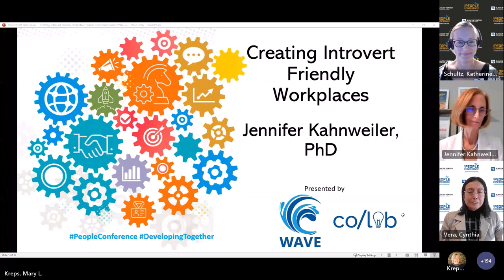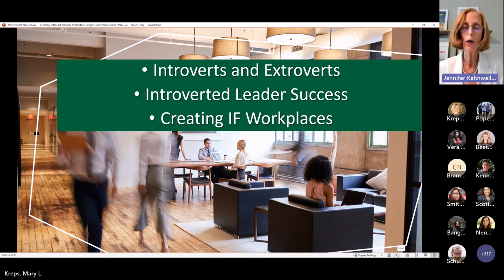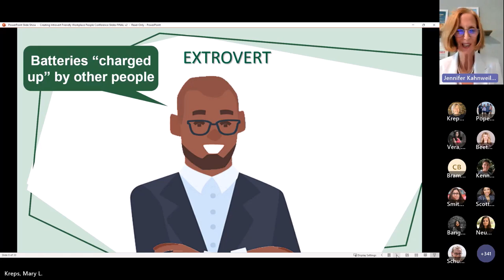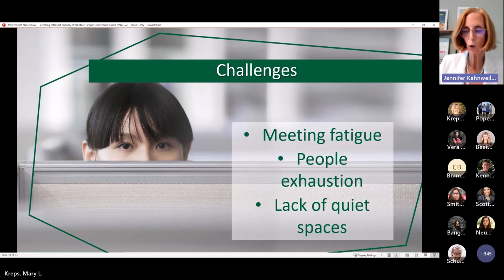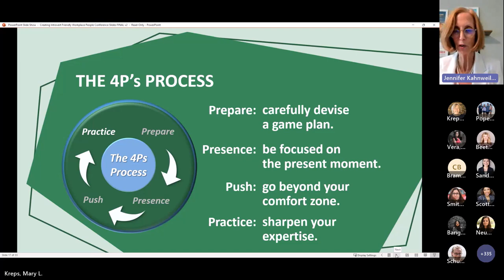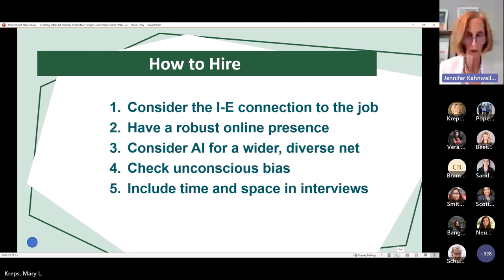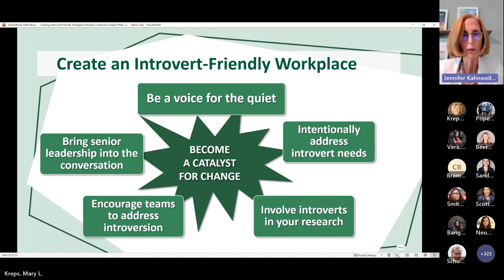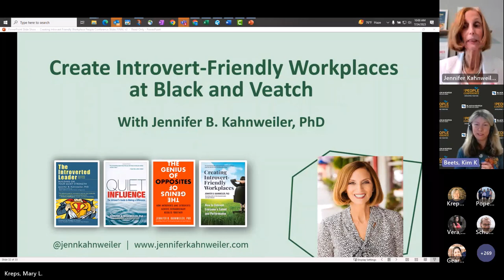Creating Introvert Friendly Workplaces at Black and Veatch